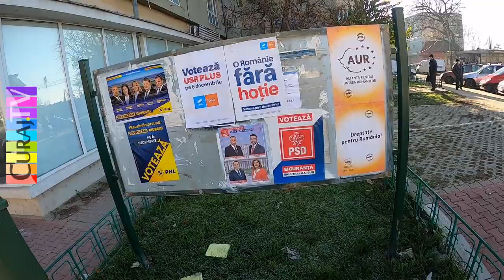La Bolintin au pistă ciclistică cu obstacole - Curaj.TV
Bolintin Vale, județul Giurgiu. Doar în fața primăriei au trasat o pistă ciclabilă înainte de alegeri, acum acea realizare este compromisă de mașini parcate alandala, chiar și de poliție